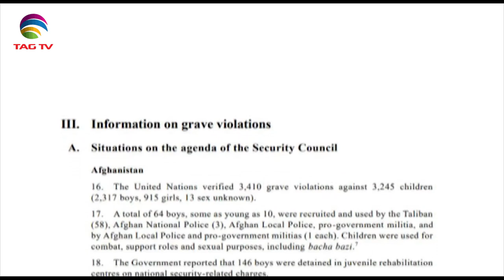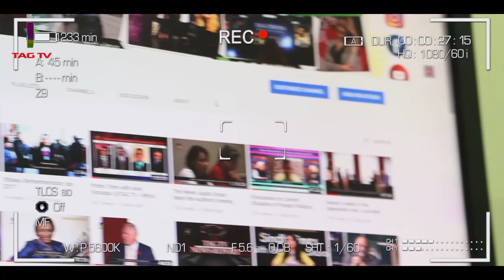South Asia Newsline Special Delhi Bulletin June 18, 2020 - TAG TV Super Prime